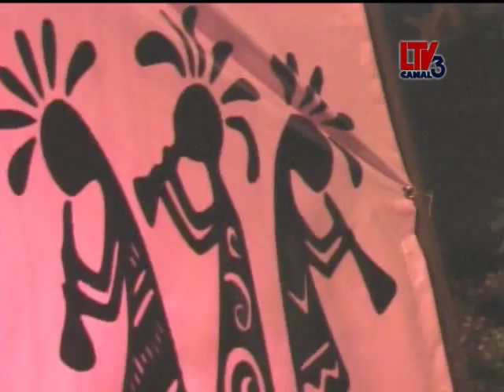LA CULEBRERA 500 tambores 2012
escenario de los 500 tambores de La Legua. 2012